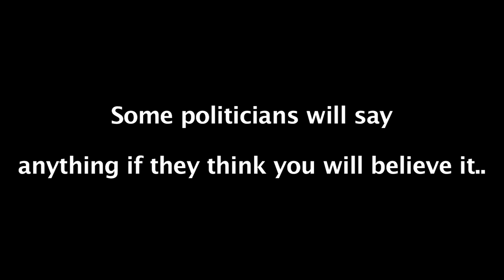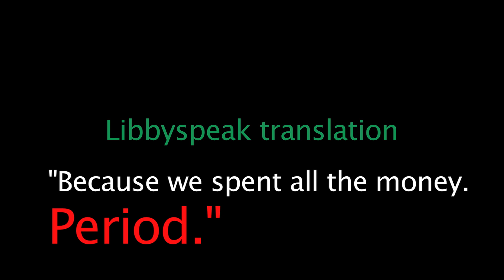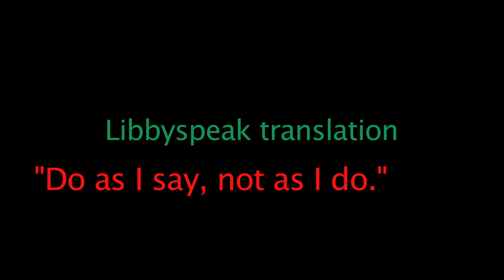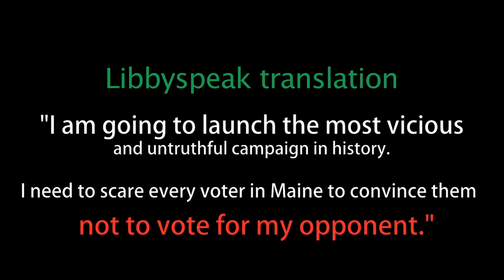Libbyspeak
Need some help translating what Libby Mitchell says on the campaign trail? Here you go.